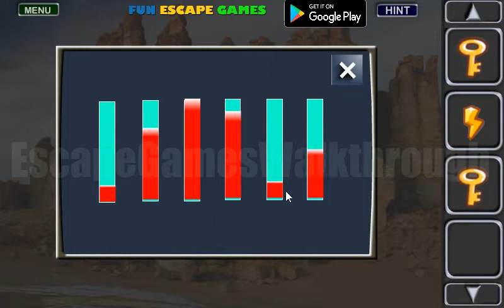FunEscape Desert No Way to Escape Walkthrough [FunEscapeGames]